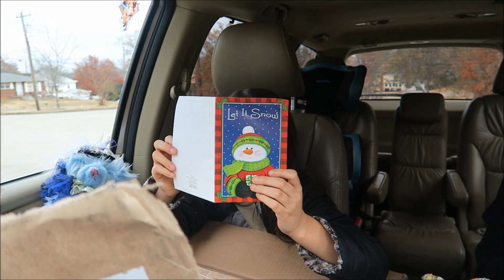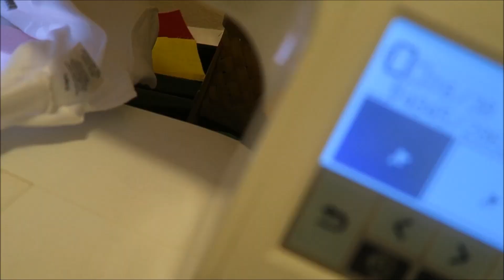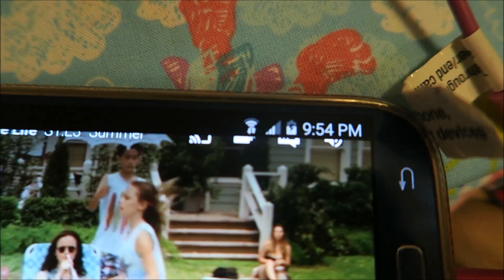Making new stuff ~ Nov 28 2016